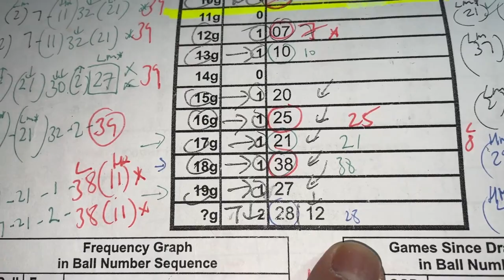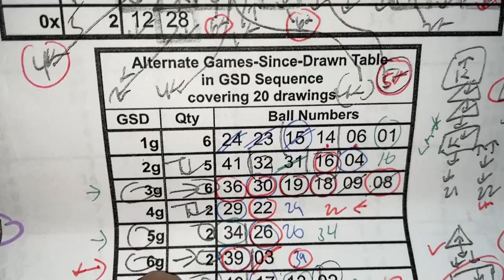My LOTO6 prediction for Monday May 22, 2023- Captured 4/6 of the main numbers plus the bonus